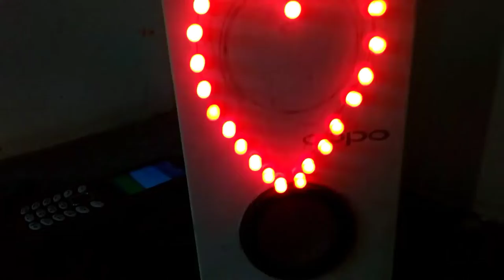दिल की लाईट वाला Bluetooth speaker कैसे बनाये 🤓75₹ में 50fet Bluetooth reng made for India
hiii gay's mast h na dil ki light wala Bluetooth speaker

Speaker Price 30rs
Bluetooth kit 25rs
Battery 5rs
Charging sokit 2rs
Light 10rs
Wair 3 rs.         🤔🤔🙄🙄

How to make homemade Bluetooth speaker kaise banaye

Homemade Bluetooth speaker kaise banaye

Videos dheko or like kro plz

best ideas

Electronic powerful ideas

Powerful ideas electronic
Ideas powerful electronic